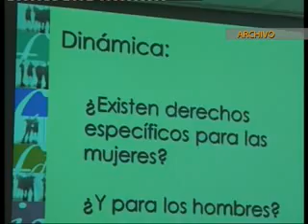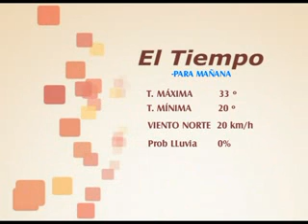INFORMATIVO jueves 16